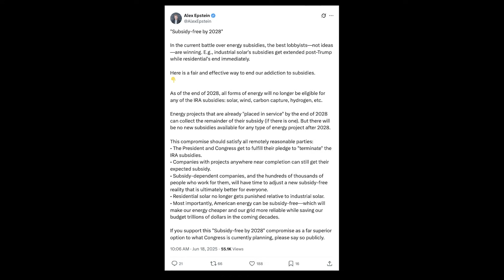BREAKING: USA Solar Subsidy-Free by 2028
-- Links --

In this video, Joe interviews James Showalter, CEO of @eg4electronics and were discussing the new proposal to extend solar tax credits through 2028.